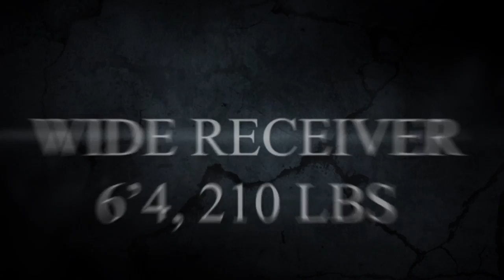2015 JMU Football Signee - Dominique Taylor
2015 JMU Football Signee - Highlight video for Dominique Taylor